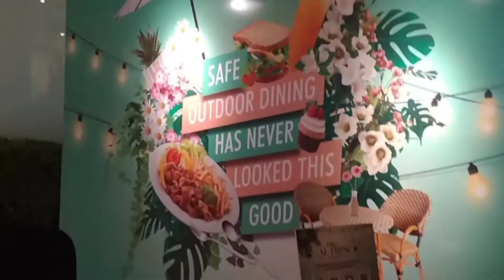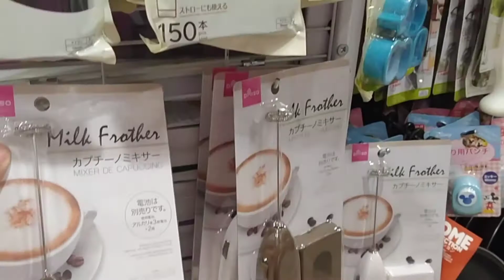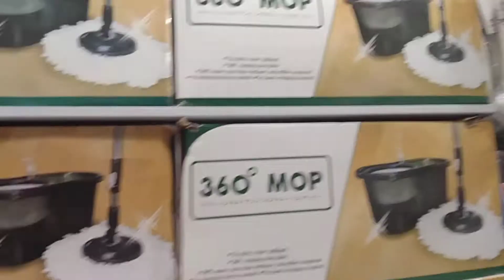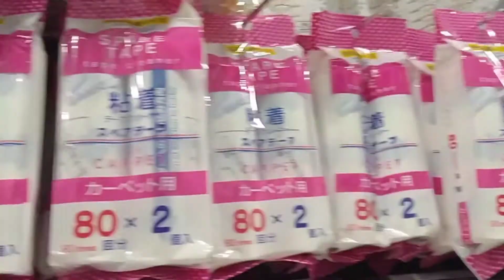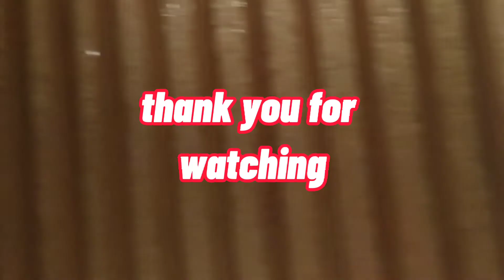NAGHAHANAP NANG LINT ROLLER SABAY GALa